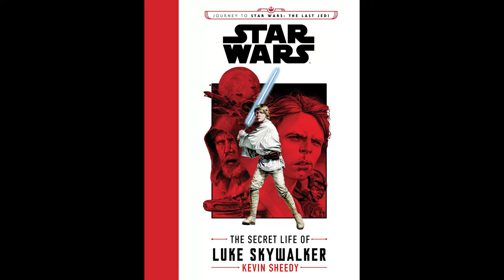What is LUKE SKYWALKER wearing around his neck in THE LAST JEDI?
Jedi Master Luke Skywalker has been shown even more in the new Last Jedi toys, but what is the object around his neck?